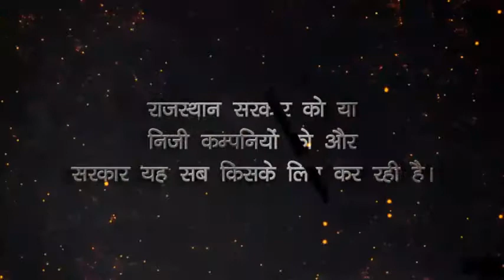रिफाइनरी के पुनः शिलान्यास पर जनता का पांचवा सवाल।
प्रश्न:5 - बाड़मेर के कच्चे तेल को सरकार अंतर्राष्ट्रीय बाजार में नहीं बेचकर अपनी चहेती निजी कम्पनियों को कम दामों में बेच रही है, अगर अंतर्राष्ट्रीय बाजार में बेचती तो 10 % अधिक मुनाफा होता। रिफाइनरी को 4 साल तक लम्बित रखने का फायदा आखिर किसको हुआ, राजस्थान सरकार को या निजी कम्पनियों को और सरकार यह सब किसके लिए कर रही है?